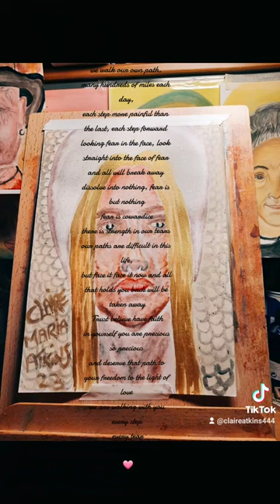words direct from my guide by Medium & Psychic Portrait Artist Claire Maria Atkins